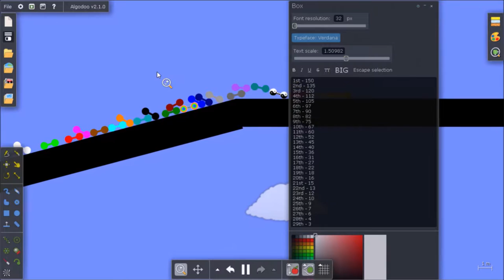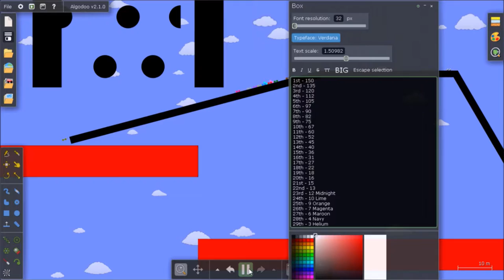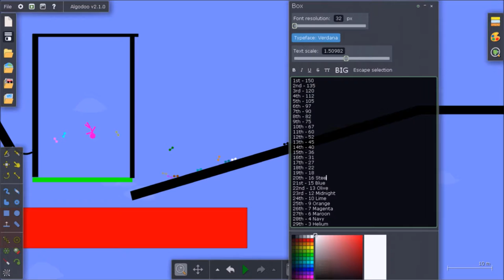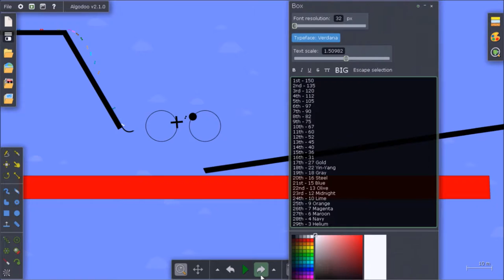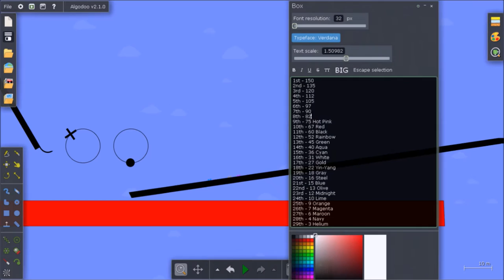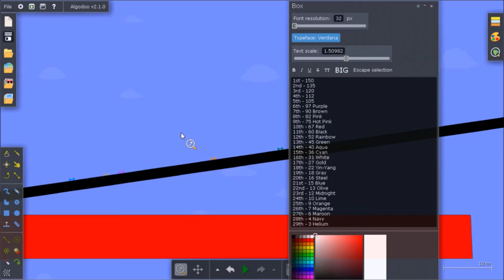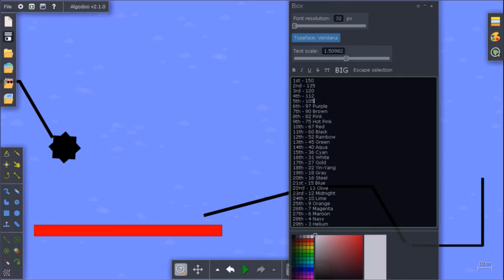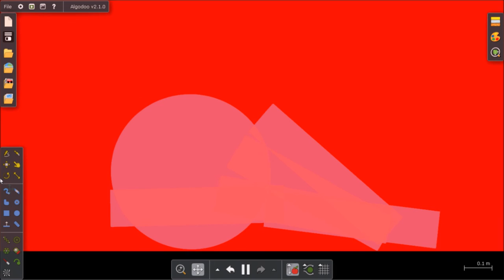Algodoo Tournament S3E02: BMX Cycling